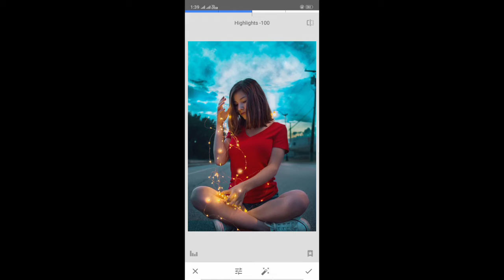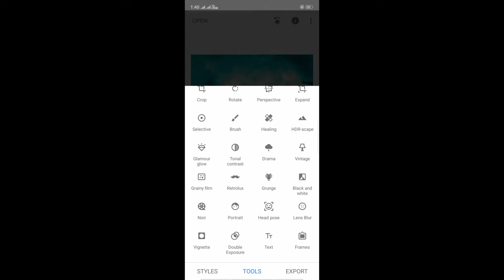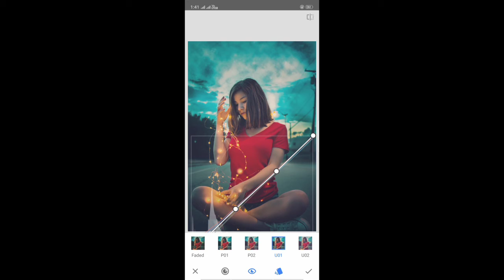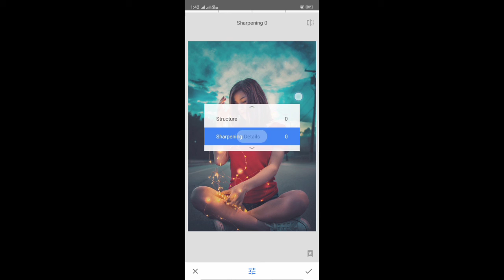How to edit or colourgrade photo without lightroom in Snapseed app mobile Editing tutorial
Suggest me more videos from tutorial...